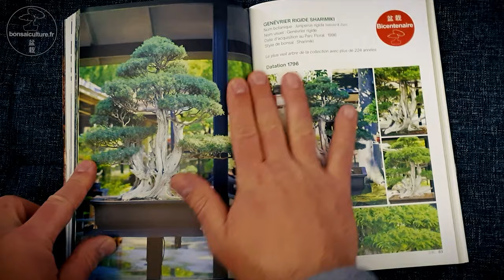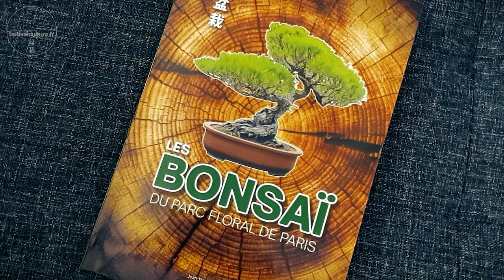Livre : LES BONSAI DU PARC FLORAL DE PARIS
L'Histoire de la première exposition permanente publique de bonsaï en Europe. Un livre unique de 152 pages, à collectionner.

Aménagé en 1969, le Parc Floral de Paris fête son demi-siècle.
Le pavillon des bonsaï, seule exposition permanente du genre à Paris, offre à la contemplation depuis trois décennies ces précieuses miniatures, parfois centenaires. Véritables sculptures vivantes, leurs lignes vous évoqueront la longévité, l’harmonie et le raffinement d’une nature magnifiée, qui nécessite des soins experts quotidiens, nous rappelant à quel point l’équilibre naturel est fragile. Parcelle de rêverie dans le tumulte parisien, ces bonsaï vous transporteront au Japon le temps d’une visite.

2019 : Le Parc floral fête un double anniversaire : son demi siècle et les trente ans de son pavillon des bonsaï. Il s’agit de la première exposition permanente publique de bonsaï à avoir été créée en France et l’une des rares de cette qualité encore accessible aujourd’hui. De nombreux bonsaï-ka passionnés s’y rendent chaque année depuis trois décennies. Ses arbres sont classés au patrimoine de la ville de Paris. Le pavillon attire également des visiteurs du monde entier, qui découvrent ainsi la délicatesse de cet art millénaire.

BONSAÏ NETWORK